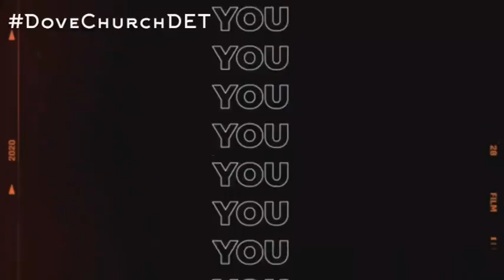Guess Who's Coming to Dinner